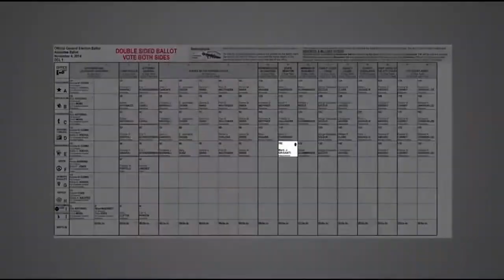Grisanti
NewYork State Senator Mark Grisanti Ridin' Dirty in 2014! Music isn't mine and I make no claim to it.